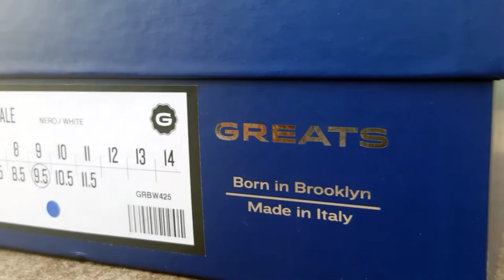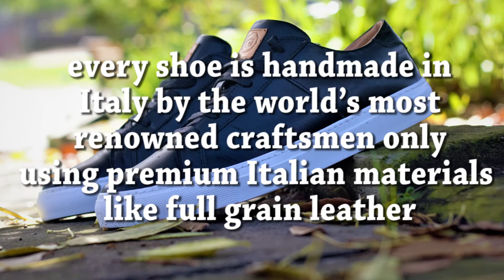greats brand royale - common projects alternative